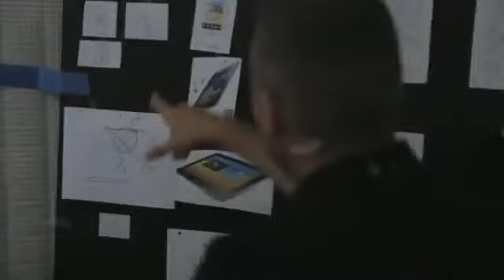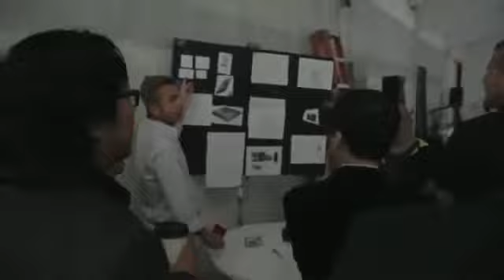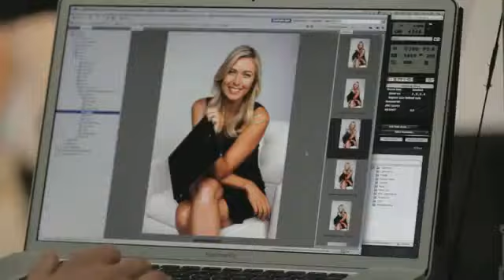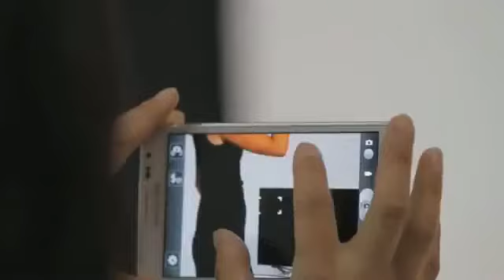Maria Sharapova Samsung Photoshoot 2012